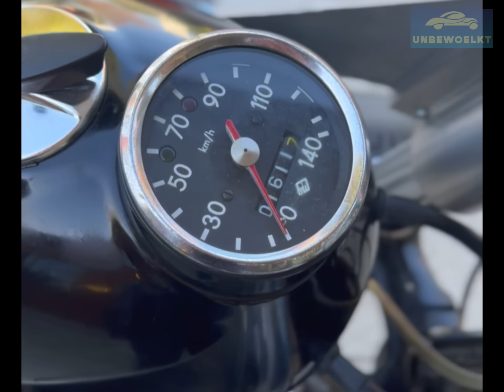MZ BK mit Wankelmotor. Die einzige Fahrbereite MZ mit Kreiskolbenmotor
MZ setzte in den sechziger Jahren große Hoffnungen in den Wankelmotor Versuche liefen bei MZ bereits seit 1961. Kreiskolbenmotoren waren von zentraler Bedeutung, andere Entwicklungsaufträge wurden dahinter konsequent zurückgestellt. Dem völlig entgegen steht die fehlende Erinnerung an diese Fahrzeuggeschichte. Umfang und Ziele dieser Arbeiten sind heute nur noch im Ansatz bekannt. Die Gründe dafür liegen auf der Hand. Zuerst unterlag alles einer Geheimhaltungsklausel im Lizenzvertrag. Nach dem Abbruch der Entwicklungsarbeiten stellte sich die horrende investierte Summe als Fehlinvestition heraus.

Quelle: TAG24
Der Weißbacher Klaus Wieland (76) aus der ehemaligen MZ-Versuchsabteilung erinnert sich: "1992 fiel mir beim Aufräumen ein Wankelmotor ins Auge. Für MZ ein Exot."
Er übergab den Motor 2018 an Thomas Hofmann, einst Versuchsschlosser bei MZ. Der Schrauber verpflanzte den alten Wankel in jahrelanger Arbeit in ein MZ-Boxer-Motorrad.
Der Drebacher: "Ich musste den Motor mit meinen Söhnen Stefan und Johannes komplett zerlegen." Doch der Motor lief erst gar nicht.